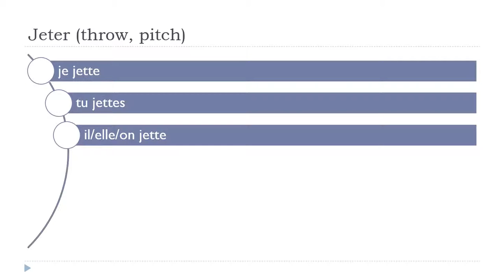Učit se francouzsky = Jeter # Indicatif Présent